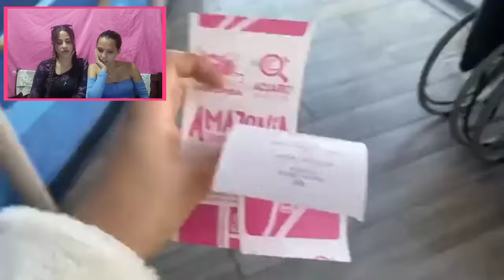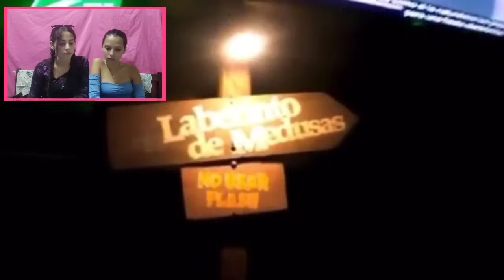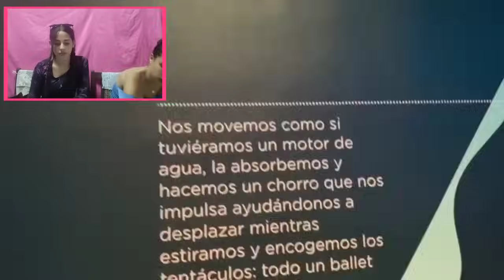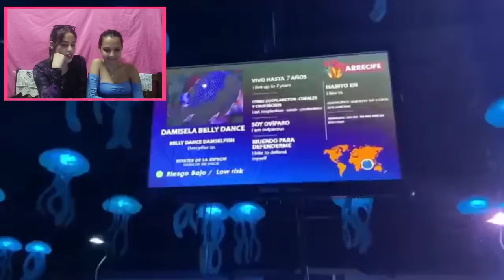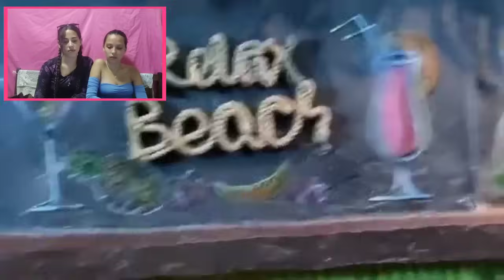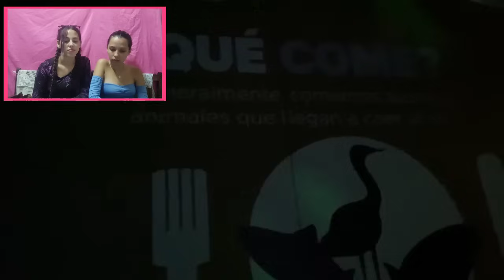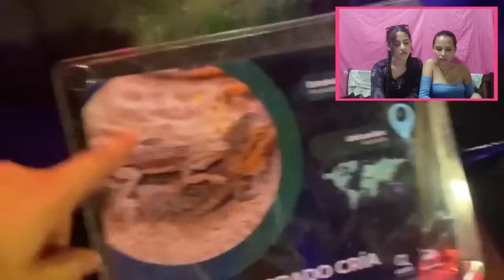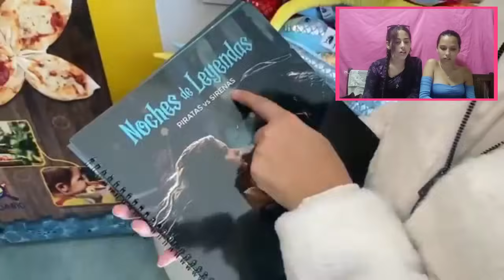CUBANAS REACCIONAN AL ACUARIO INBURSA EN CDMX*queremos ir ya!*